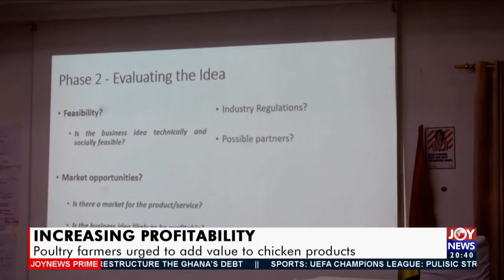Joy News Prime (28-4-21)